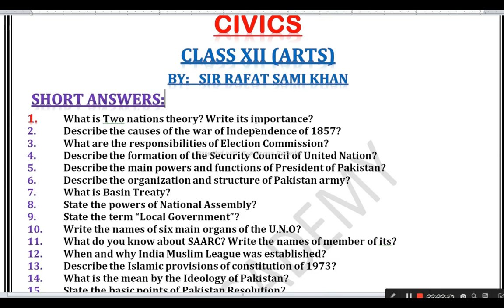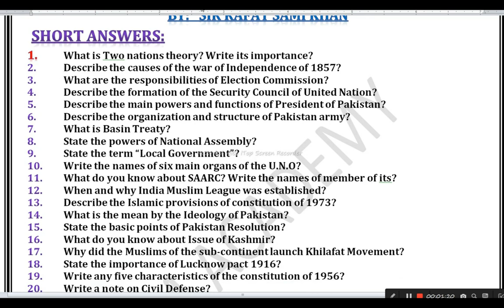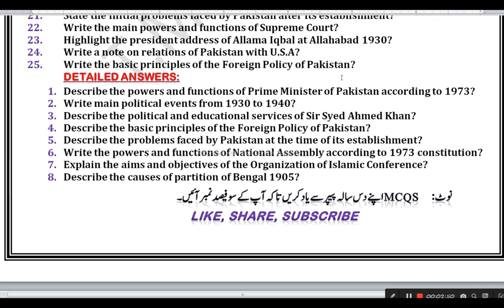Guess Paper Of Civics (English Medium) 2024 - Class XII Guess Papers - General Group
Hello Student's In This Video I will Teach You Guess Paper Of Civics (English Medium) 2024 -Class XII Guess Papers - General Group